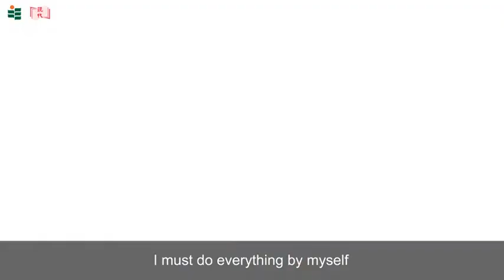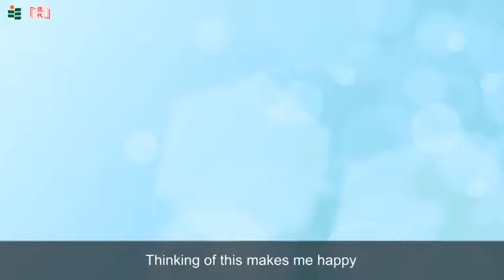Li Shizhen - Chinese History EP7